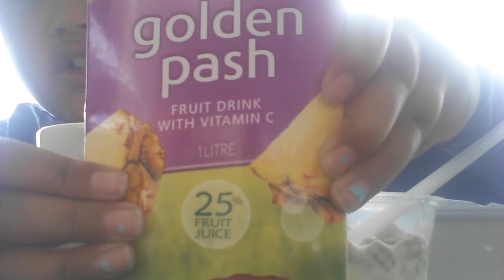1 February 2017